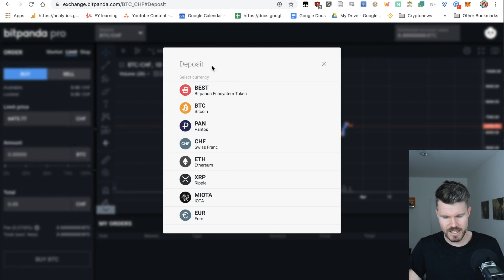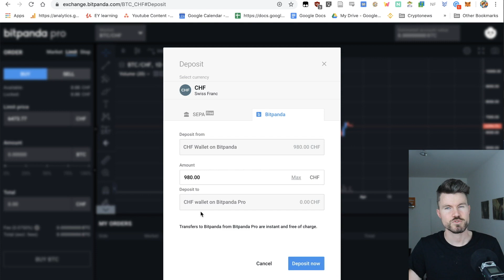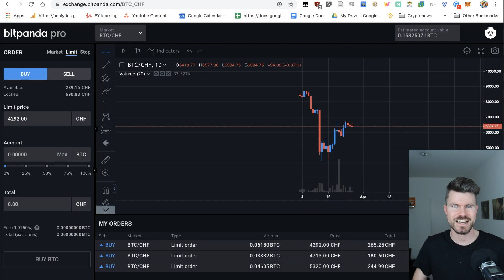Bitpanda Pro - How to buy Bitcoin with a limit order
Bitpanda Pro exchange Guide - How set a limit buy order on Bitpanda pro

📖 About Kierin Mulholland DeFi & Crypto Videos

Kierin Mulholland creates weekly tutorials, how-to guides and informative videos about what is happening in the decentralized finance and crypto space.  He tries to provide value to new-comers to the space by sharing his honest opinion and staying away from hype and fud. This content will hopefully help new people to the space become more familiar with these new projects and investment tools in order to be ready for the next bull run.

▶ Bitcoin Standard
▶ Mastering Bitcoin
▶ Mastering Ethereum

In this video i walk you through the steps you need to take to be able deposit funds on bitpanda pro and how to make a limit buy order.

On Bitpanda pro the global cryptocurrency exchange it is easy to get verified. In this video you will learn how to use bitpanda exchange to create limit order on the pro version of exchange. This video is also a review of bitpanda and a tutorial on how the bitpanda bitcoin crypto exchange works. This series is part of my bitcoin exchange and how to buy bitcoin series that I released.